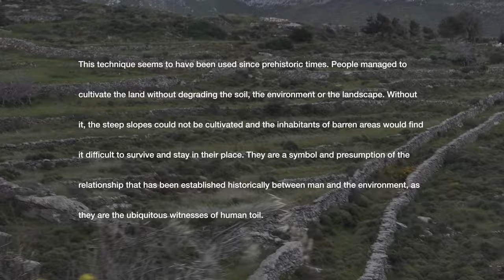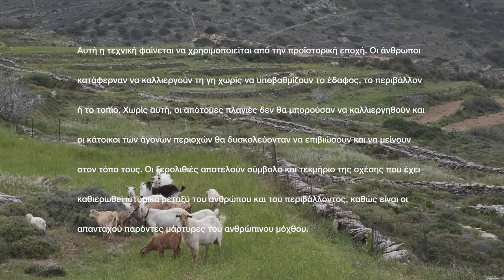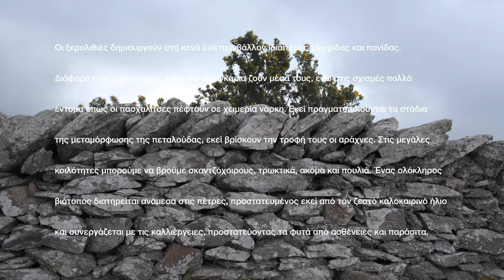Xerolithies (Dry-stone walls)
Short documentary filmed in Paros, Greece 2020 by Irene Biza. The theme is about dry-stone walls and it was created as a University project in the subject of Documentary. Supervisor: Ariadni Loukakou.